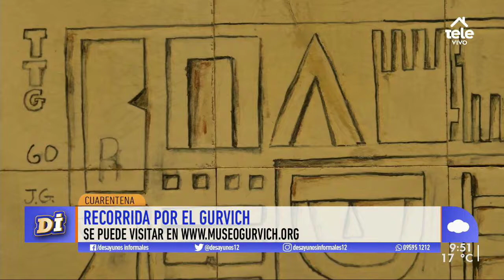Los recomendados de Facundo en medio de la cuarentena